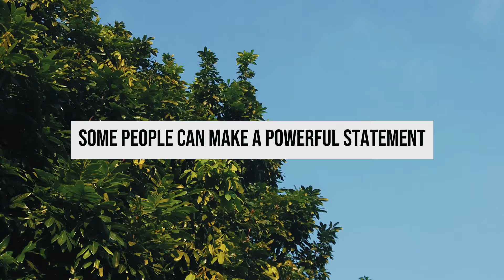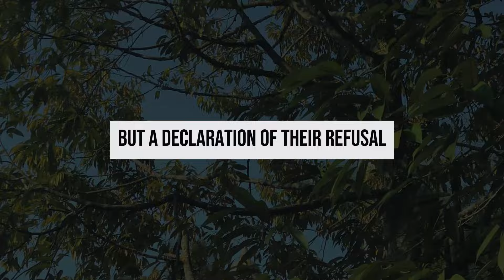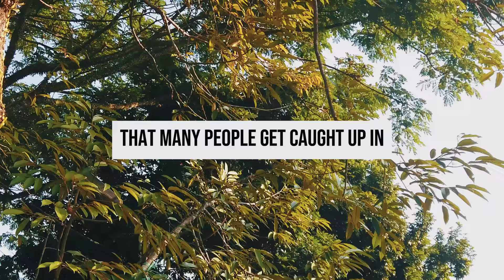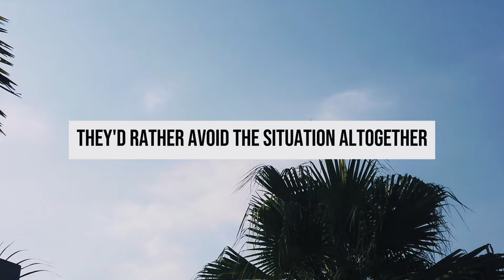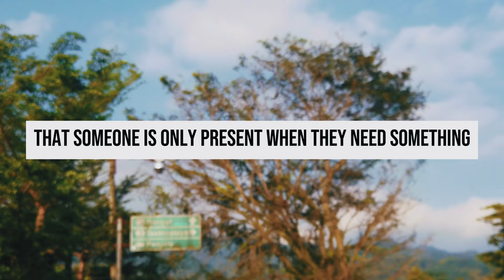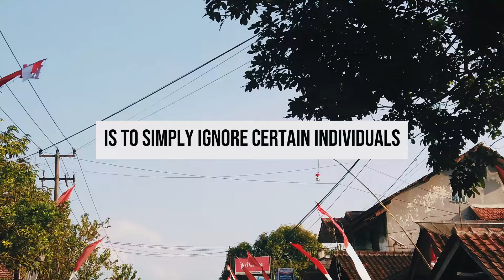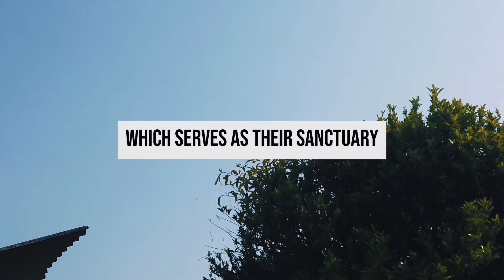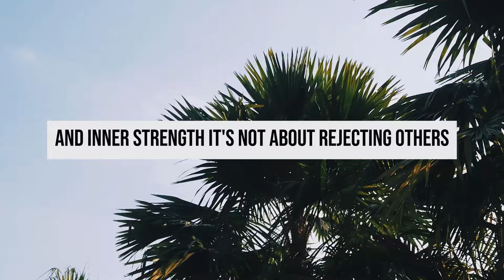When a Sigma Female Ignores You, Here’s What It Really Means! | NPD | Healing | Empaths Refuge